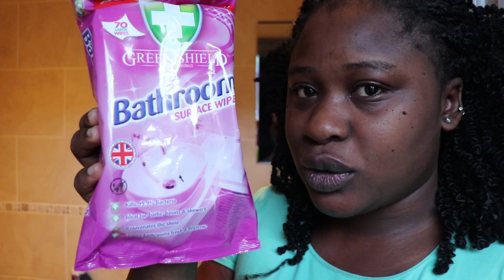Seeing snow for the first time